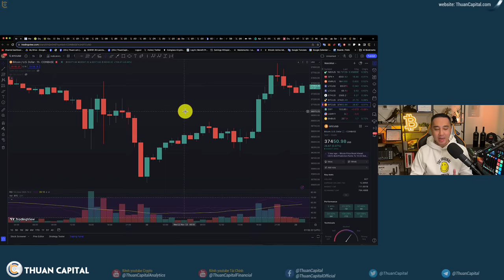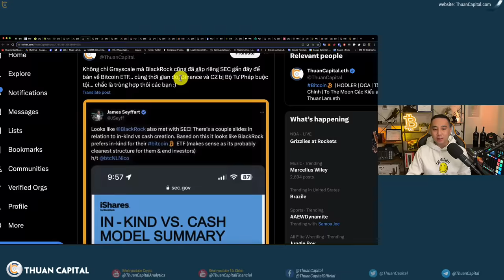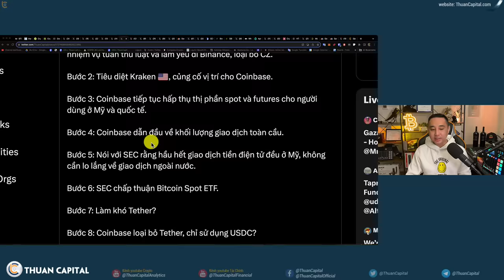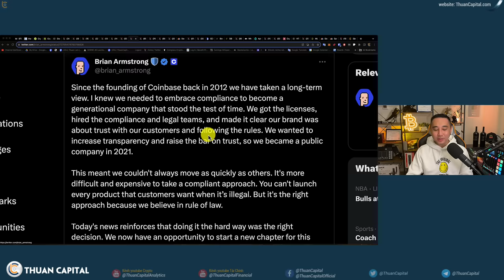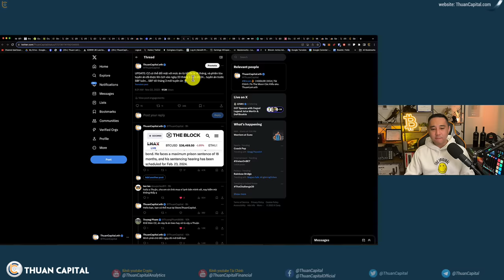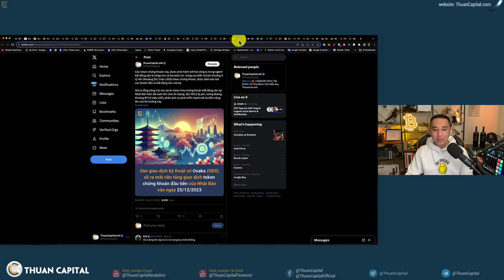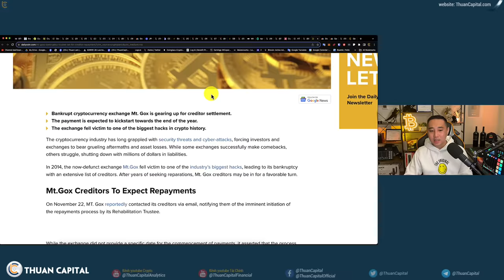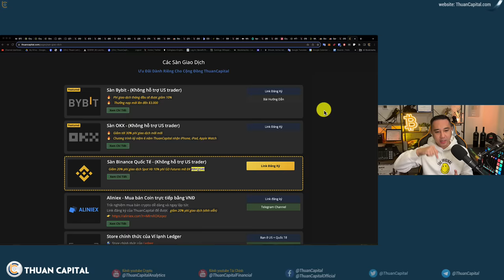1759 - Xử Lý Binance, Kiện Kraken, BlackRock và GrayScale Gặp Riêng SEC... Hmmm, ETF Soon?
⏱️ TIMESTAMPS
00:00 - Ngày rất xanh cho thị trường crypto. Các giả thiết với Binance hiện nay
01:57 - Grayscale và BlackRock cũng đã gặp riêng SEC gần đây để bàn về Bitcoin
06:26 - Quỹ ETF Bitcoin của Purpose tại Canada 🇨🇦 chứng kiến mức cao nhất trong năm với 32,433 BTC
06:51 - Thuyết âm mưu các nhà lập pháp Hoa Kỳ kìm hãm các sàn ngoài Hoa Kỳ
15:35 - Thông điệp mới cho thị trường - Phố Wall âm thầm vào thị trường
16:43 - 1 tỷ đô la đã rút khỏi Binance trong 24 giờ qua
18:12 - CZ có thể đối mặt với mức án tù tối đa là 18 tháng
20:23 - SEC kiện Kraken lần thứ 2 trong năm nay 👀
23:05 - Sàn giao dịch Osaka (ODX) sẽ ra mắt nền tảng giao dịch token chứng khoán đâu tiên của Nhật Bản
25:21 - Aptos Foundation công bố hợp tác Alibaba Cloud nhằm phát triển
26:24 - Lugano, một thành phố của Thụy Sĩ, đã tích hợp Polygon vào ứng dụng thanh toán MyLugano của mình.
26:55 - HTX (Huobi) chịu thiệt hại 13.6 triệu đô la do HECO Chain bridge bị tấn công, với tổng thiệt hại lên tới 86.6 triệu đô la.
27:51 - Sắp đến ngày sàn Mt.Gox trả tiền cho khách hàng
28:41 - Cập nhật tình hình tài chính truyền thống.
29:40 - Sam Altman đã trở lại với vị trí CEO của
32:55 - Ưu đãi dành riêng cho cộng đồng ThuanCapital